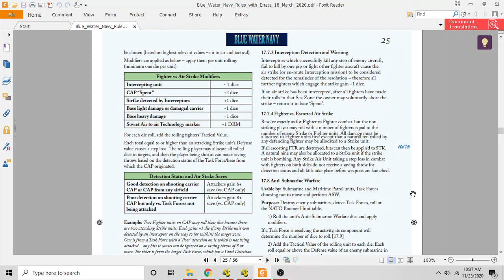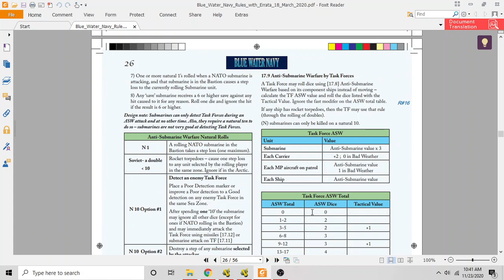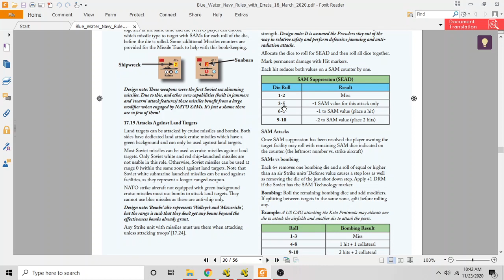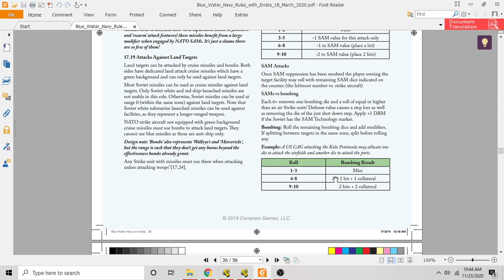Blue Water Navy Playthrough 10 Bomb Run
When missiles fail, send in the bombers